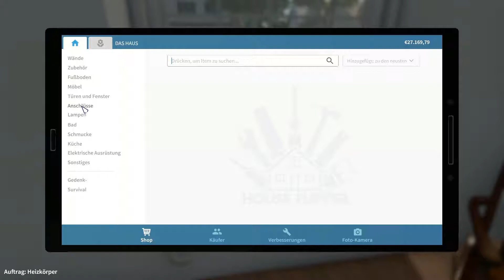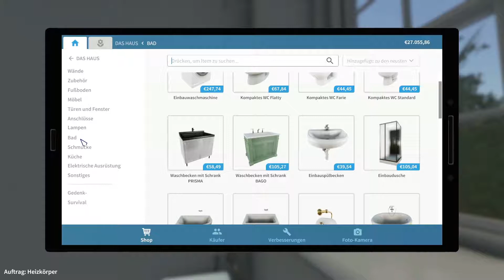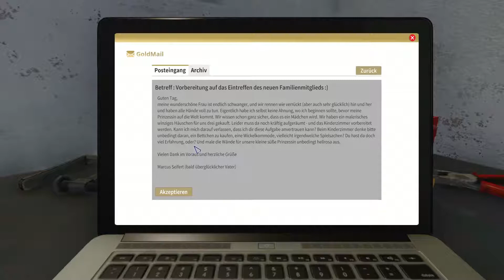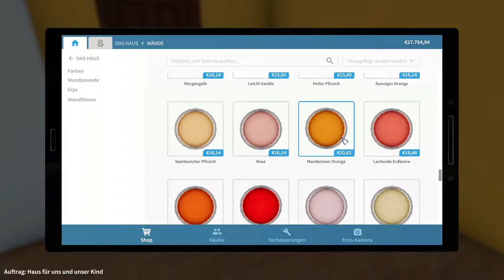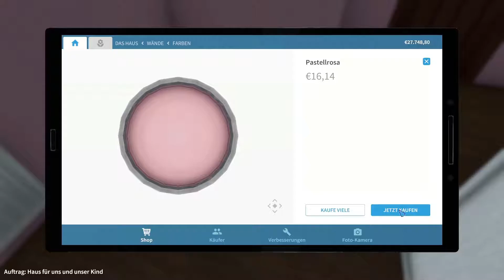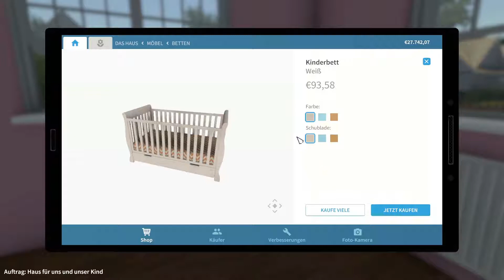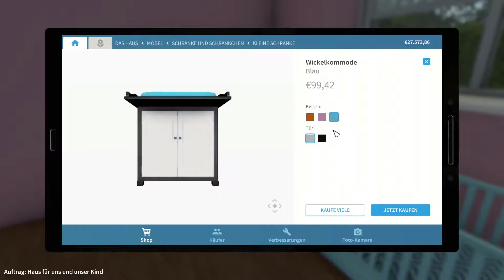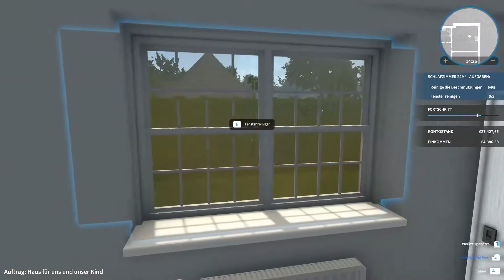002 ❖Ein Mädchentraum❖– 🏦House Flipper🏦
« SPIELE-INFORMATIONEN »
House Flipper
Entwickler: Empyrean
Release: 17. Mai 2018
Plattform: Microsoft Windows, Mac OS